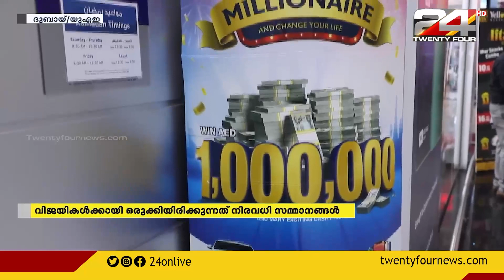അൽ അൻസാരി എക്സ്ചേഞ്ച് വാർഷിക സമ്മർ പ്രമോഷൻ തുടങ്ങി